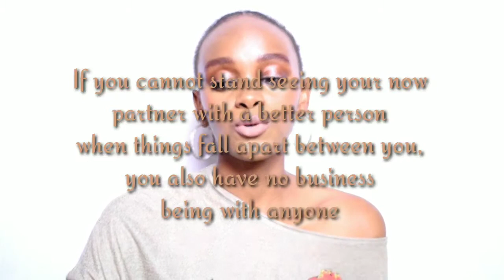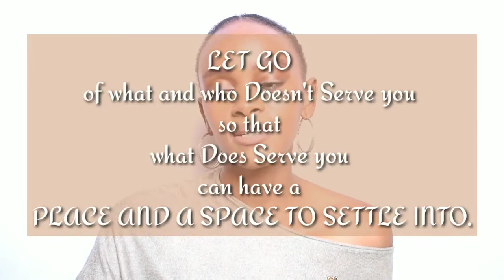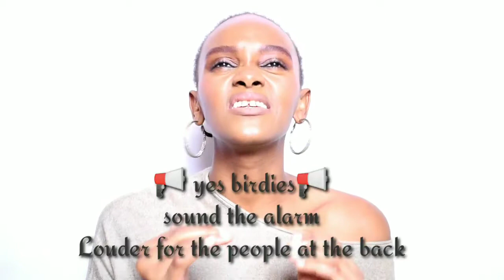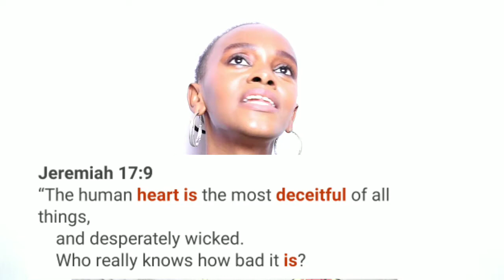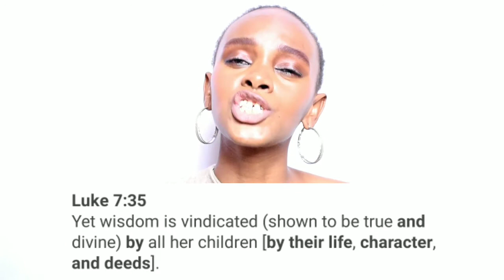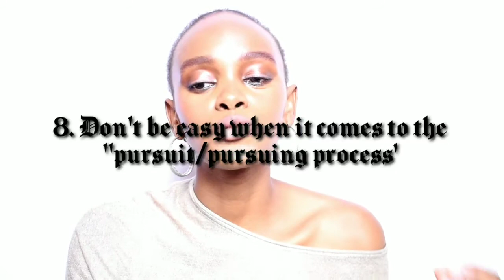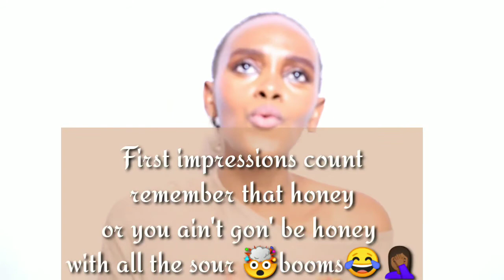The quagmire of breakups, We brokeup!? Dang that's how you feel part 1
Every week we catch goodness 'round here, ya feel me😉😜 alafu (and) punch bag the negatives unless they can produce positives.~ ✍🏾 JahKey 🗝️ Soni

Follow the ar-tist🍯👇🏾👇🏿👇 we might shock eachother into greatness😂
come through⛷️🔻